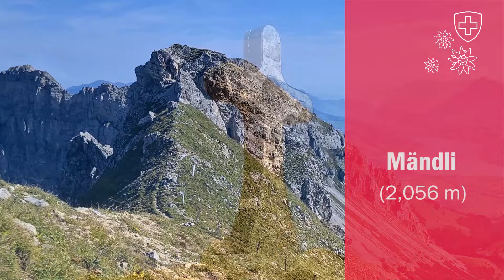Spectacular ridge hike from Turren to Brienzer Rothorn (2024/08/30)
This 5-hour T2 level panorama ridge hike from Turren to Brienzer Rothorn offered incredible views of Lake Brienz, snow-capped mountains, and rugged alpine terrain. Starting with the first gondola ride from Lungern at 8:20 AM, we took the scenic route via Höch Gumme, crossing Rückenegg, and the ridge over Männli. Along the way, we encountered swarms of winged ants that cut our breaks short when we tried to pause to take in the breathtaking scenery. The hot weather made the stop at Berghaus Eisee for a cool drink very rewarding. We reduced our ascent by taking the lift from Berhaus Eisee up towards the peak of Brienzer Rothorn, cutting the full 1,300 meters to 1,100 height meters. Due to recent flooding, the iconic steam train from Brienz was out of service, but the gondola to Sörenberg was still running, with the last descent at 16:50. This hike combined everything we love about the Alps—challenging trails, serene landscapes, and awe-inspiring views.

Important Notice for Viewers: These hiking tours are for experienced hikers and adventure enthusiasts. As the content creator, I want to ensure your safety and informed decision-making: Difficulty Levels: I use the T-rating system to categorize hikes, but keep in mind that they can be subjective. Do your research and evaluate your abilities before attempting any hike. Physical Fitness: Consult a medical professional if you have health concerns, as these tours require a high level of fitness. Time Estimates: Actual hike durations may vary. Be prepared for longer outings. Vertigo and Fear of Heights: Some hikes involve heights and narrow paths. If you have vertigo or fear of heights, exercise caution or choose different trails. Safety Precautions: Prioritize safety, inform someone of your plans, carry essential gear, and be prepared for changing conditions. Respect Nature: Follow trail etiquette, dispose of trash properly, and respect local regulations and wildlife. Trail Conditions: Conditions can change. Stay alert and turn back if you encounter hazards. I'm not liable for injuries or losses during these hikes. By choosing to try the trails I present, you acknowledge the inherent risks and your responsibility for your safety. Stay Safe and Enjoy the Trails!